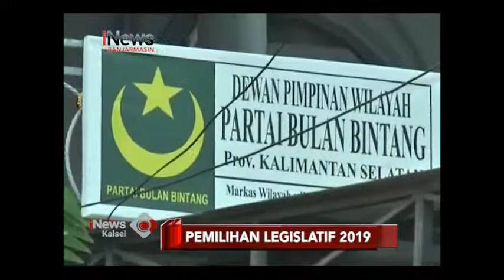PBB KALSEL SEGERA LAKUKAN KONSOLIDASI